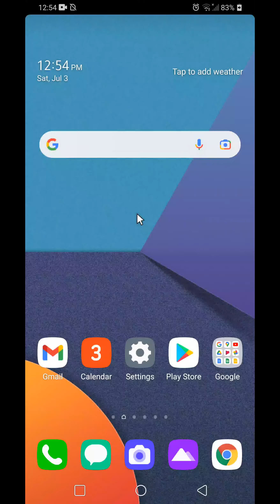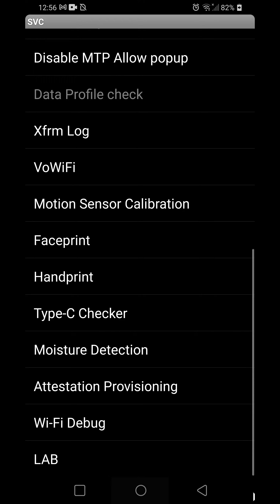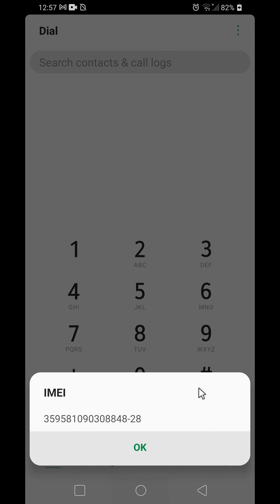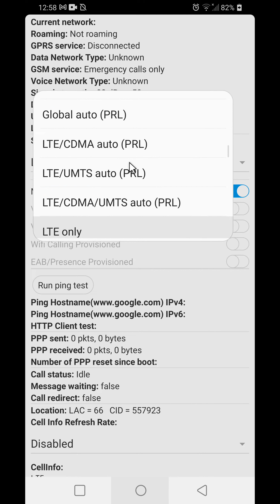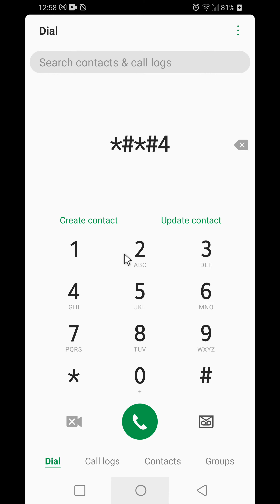LG G6 AT&T Secret Dialer Codes & Hidden Menu - H871